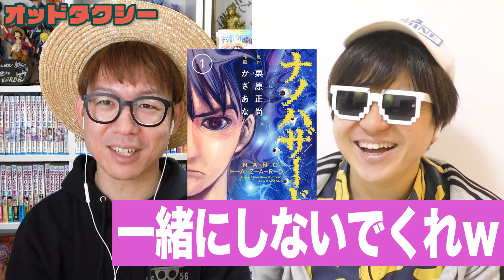【衝撃】あのアニメがガチでやばすぎた。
このアニメやばい！！！

▼1.2.3！

▼K
[ ID ]@HEW0521S

【グッズ】
▼公式グッズショップ『OSP SHOP』